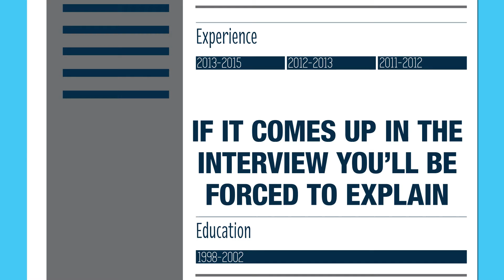5 things you should never do in an interview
If your application has been impressive enough to get an interview, the job could be yours – provided you perform well at the interview. Here's what you must avoid doing to leave a good impression.